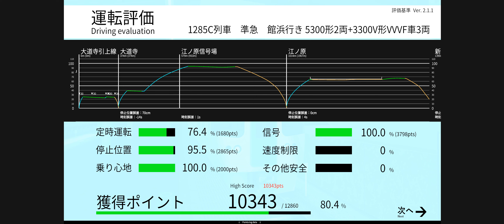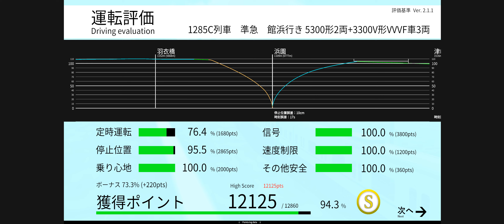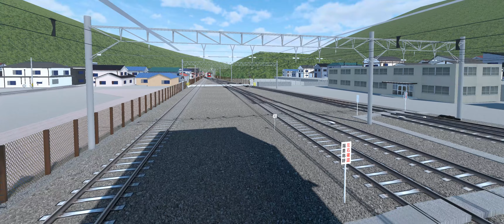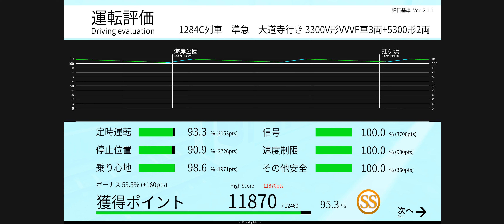【TRAIN CREW】5300+3300Vは便利すぎる【館浜電鉄】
4M2Tも良いんだけど3M2Tも結構良い。
せっかくのワンマン車なのでワンマン運転。

00:00 1285C列車
26:02 1284C列車